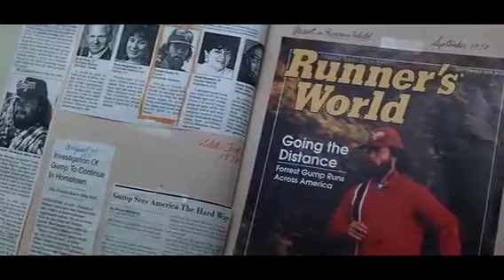Forrest Gump Deluxe Oscar Version